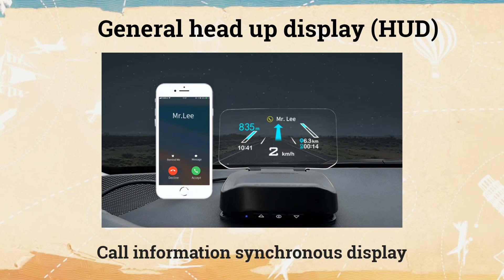Ewaygps - applecarplay androidcarplay supplier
This video is mainly to show our products to you. Include bmwcarplay wirelesscarplay carhud applecarplay androidcarplay and so on. If you are interested, please visit our official